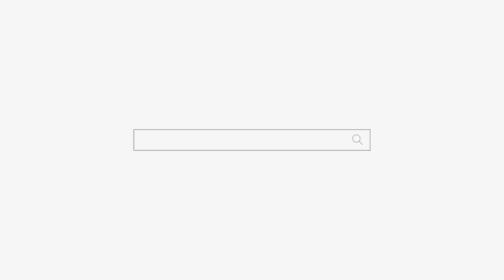와이프 말고 다른 여자를 사랑합니다?? 부천 점집 용군TV 강화별상 일월당 (부천점집 부평점집 인천점집 유명한점집 용한점집)